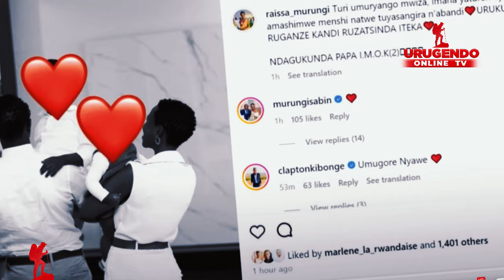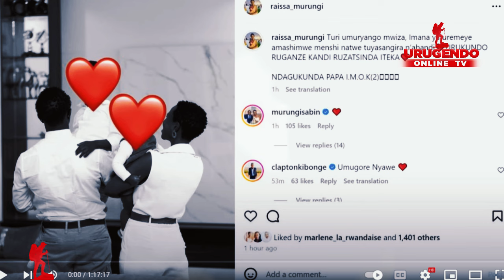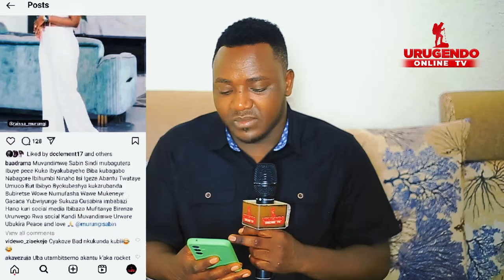NDAMUKUNDA❤️|Umugore wa SABIN bwambere agize icyo avuga|Ibintu bihinduye isura ahantu hose